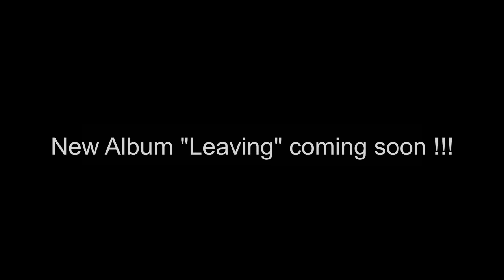Barroom Heroes - Pick A Fight (feat. Nowherebound)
From our upcoming Album "Leaving"

feat. Nowherebound